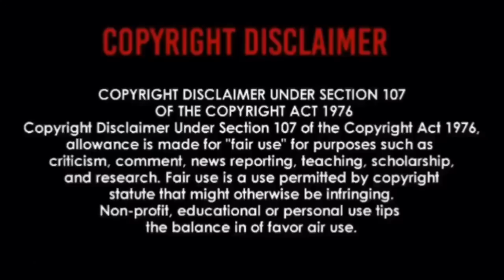THE HU - THE GREAT CHINGGIS KHAAN ( OFFICIAL MUSIC VIDEO ) | REACTION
These Guys Are The Real Deal 😳